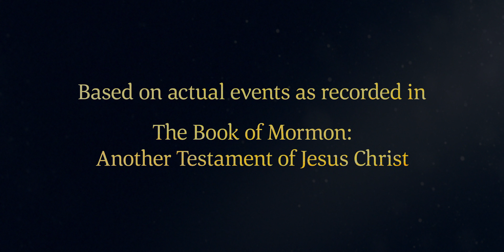Lehi Counsels with His Family to Leave Jerusalem | 1 Nephi 2:1–3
The Lord recognizes that Lehi has been faithful to him, and He warns Lehi to leave Jerusalem before wicked people take his life. Lehi explains to his family the vision God gave him. Leaving their home and all they own behind will not be easy. His wife, Sariah, and his sons—Laman, Lemuel, Sam, and Nephi—agree to go with him into the wilderness.

Based on 1 Nephi 2:1–3:
1 For behold, it came to pass that the Lord spake unto my father, yea, even in a dream, and said unto him: Blessed art thou Lehi, because of the things which thou hast done; and because thou hast been faithful and declared unto this people the things which I commanded thee, behold, they seek to take away thy life.
2 And it came to pass that the Lord commanded my father, even in a dream, that he should take his family and depart into the wilderness.
3 And it came to pass that he was obedient unto the word of the Lord, wherefore he did as the Lord commanded him.